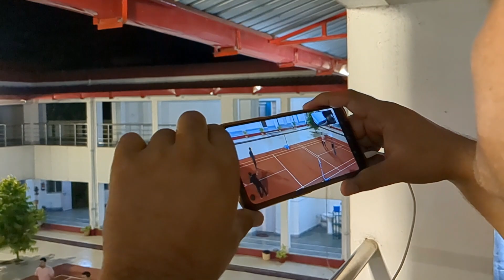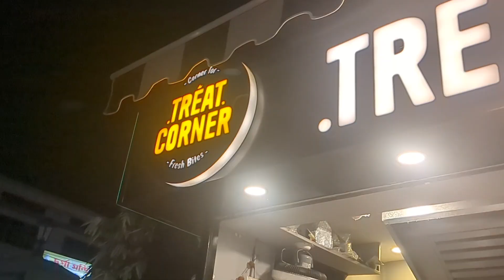Vlawk #154 - life at PTC Guwahati